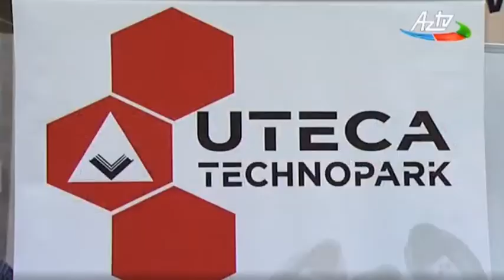12-ci Azərbaycan Beynəlxalq Təhsil Sərgisi açılıb